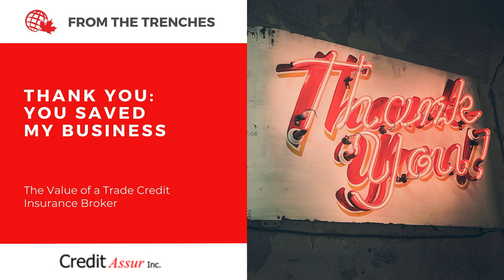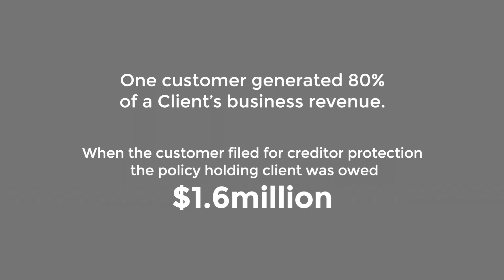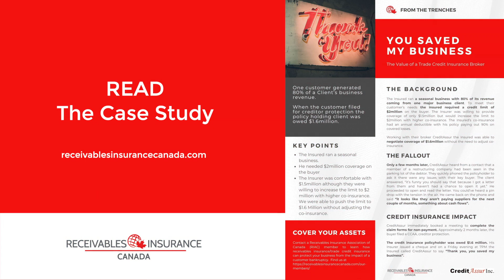From the Trenches podcast: You Saved My Business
One customer of a seasonal business was responsible for 80% of the company's revenue. When it filed for bankruptcy protection the seasonal business owner was owed $1.6million. In this episode "From the Trenches" CreditAssur President Michelle Davy outlines how her industry connections forewarned her of the company's plans to file for CCAA protection. She was able to help her client file their claim and get paid out long before before other suppliers were aware of the struggling company's intentions to file for protection.